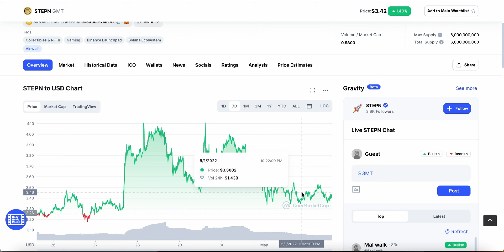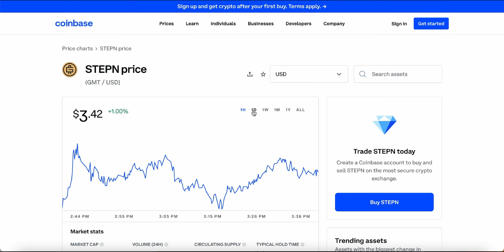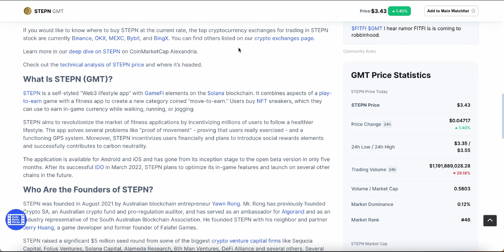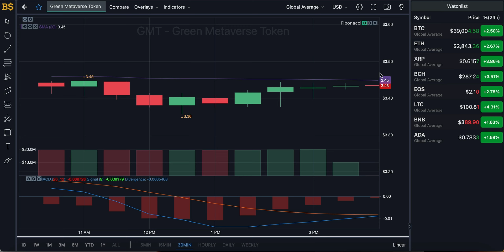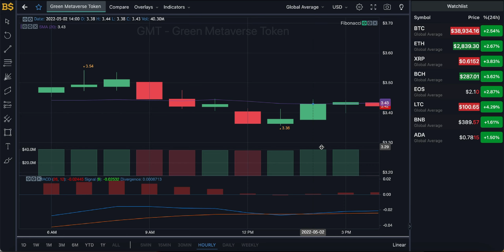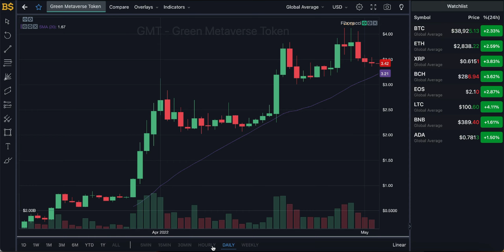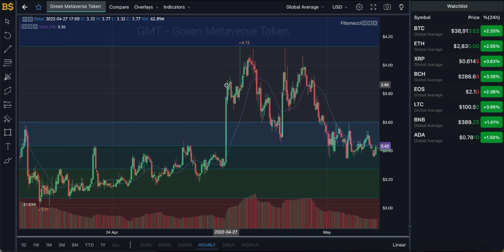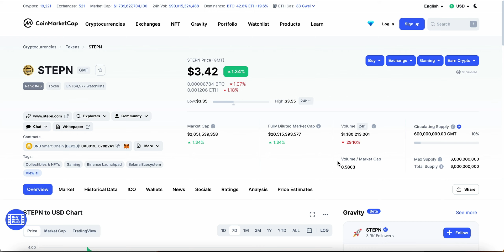GMT COIN HUGE UPDATE! GREEN METAVERSE TOKEN PRICE PREDICTION! GMT CRYPTO PRICE FORECAST 2022!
GMT COIN HUGE PRICE UPDATE! GREEN METAVERSE TOKEN PRICE PREDICTION! GMT CRYPTO PRICE FORECAST 2022!

gmt coin, gmt crypto, gmt price prediction, stepn coin, stepn crypto, stepn gmt, stepn price prediction